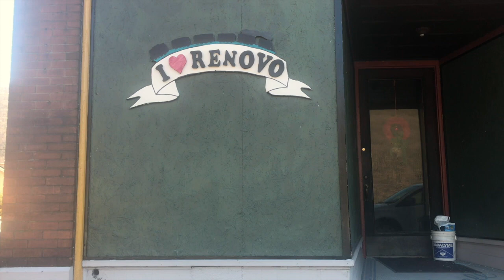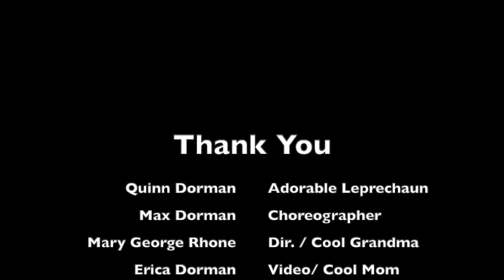Blarney Bash 2020 Promo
This short video promotes an annual membership social event for the Greater Renovo Area Heritage Park organization that is located in Renovo, PA. We celebrate our area's Irish heritage and thank our members for supporting our projects and programs.

The Blarney Bash and is held at the Son's of Italy on or as near as possible to St. Patrick's Day. The video sets the scene for a hunt for a pot of gold that will take place at the event during the evening. It's a little project that several members put together to promote the social.  (All video clips for the video were captured by Erica Dorman. She used her cell phone to record the action.) Great job!

Details about the event and about our organization can be found .org.